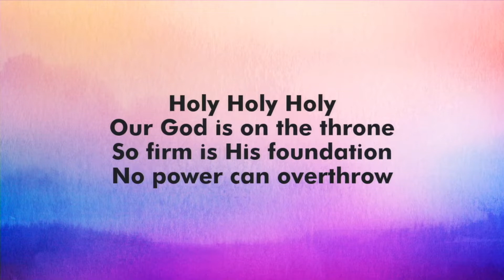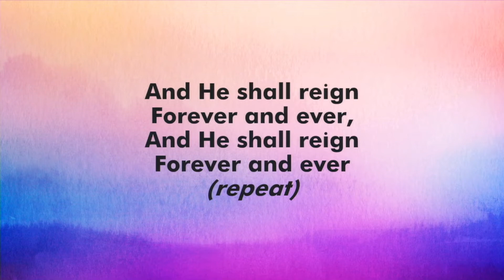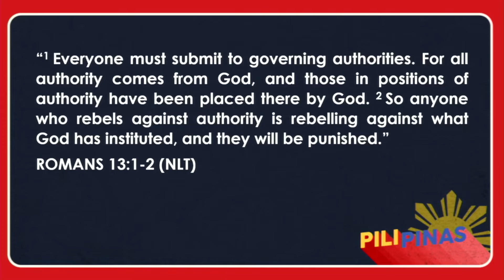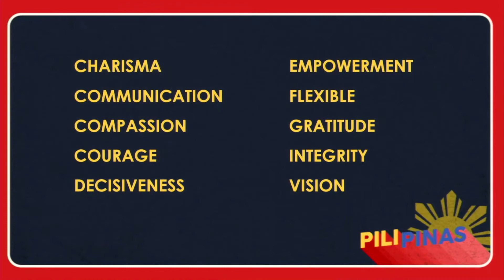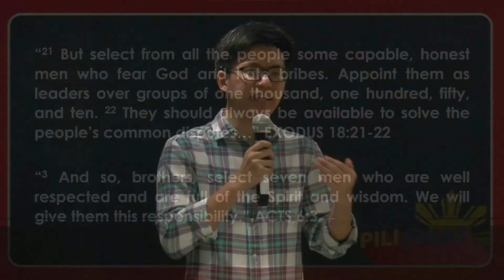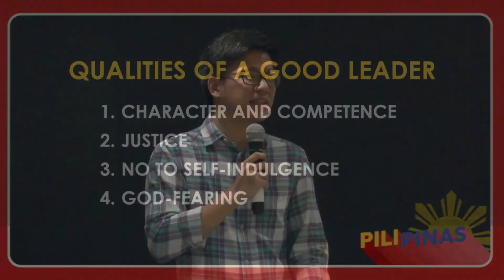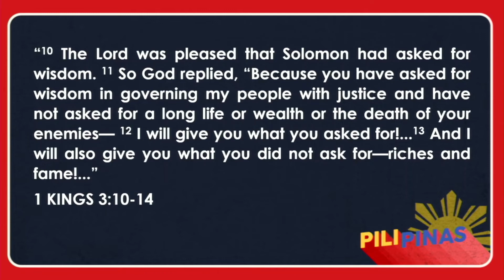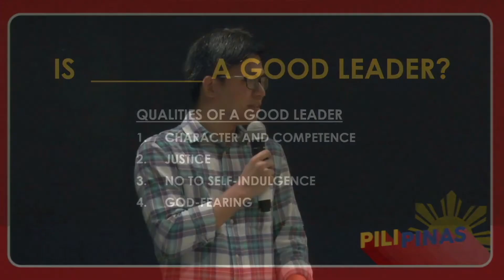Pili Pinas: Leadership Standards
Nowadays, the question of who should be elected as the leader of our country is aroused. Many think: "What are the qualities of leaders who are worthy of leadership? "How can we elect a leader who will truly serve honestly and wholeheartedly?"